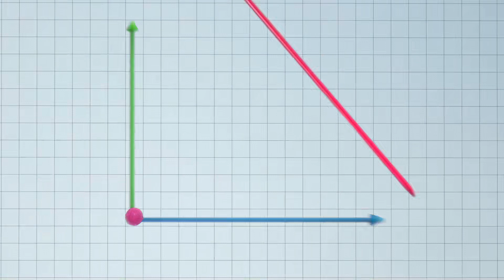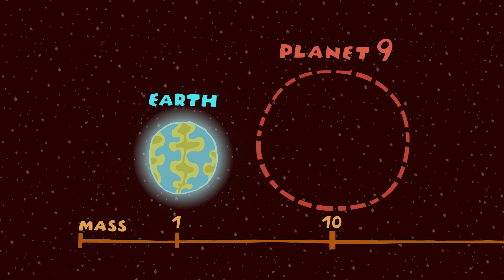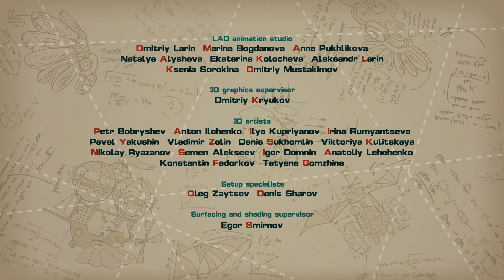Mungabubalupta - PinCode | Cartoon for Kids | Learn with KikoRiki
Wally invents a new word, but it doesn't have any meaning yet. Meanwhile Dokko is in search of a theoretical ninth planet in our solar system. In this episode, kids learn about semiotics and the Kuiper Belt.